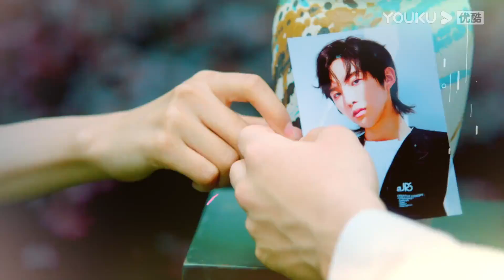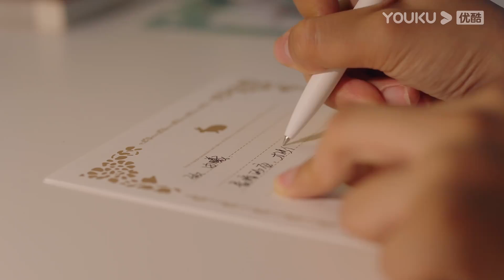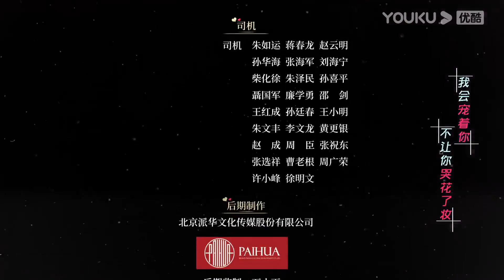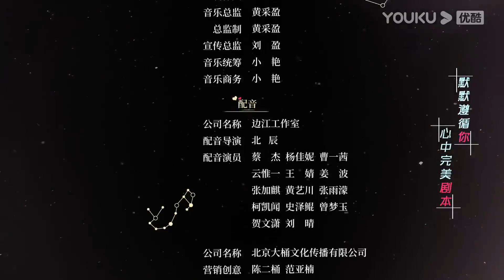MULTISUB【天王助理 Assistant of Superstar】EP20 |天王和助理的顶级拉扯|孙泽源/卢洋洋/陈鹏万里/王路晴/徐鹤尼/韩丹|都市爱情片| 优酷 YOUKU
【天王助理 Assistant of Superstar】古典文学系高材生尉迟杳杳因一次阴差阳错的偶遇与超级巨星由曦结下梁子。由曦人前阳光可亲光芒万丈，私下暴躁傲娇强迫症，由于文学素养欠佳，被业界传奇魏然导演怒斥空有流量不配出演自己的作品，经纪公司只好找到学霸杳杳做其助理兼文学老师。无法脱身的杳杳只得硬着头皮上岗，希望帮助由曦尽早提升文学水平协助其拿下魏然导演的男一号角色。性格与习惯严重不对付的二人起初相看两厌，由曦觉得杳杳是一个与现代生活格格不入的怪咖，杳杳认为由曦是个自大任性的绣花枕头，相处过程冲突不断，从此开启了从互怼到互助的爆笑斗法日常。
★主演：孙泽源/卢洋洋/陈鹏万里/王路晴/徐鹤尼/韩丹/孔小铭/张桐/姚峻哲/小爱/谢兴阳/肖宇梁
★集数：24集

0:00 加入优酷会员，精彩抢先看
0:30 Join YOUKU membership to get early access